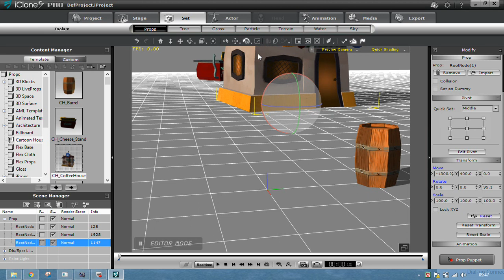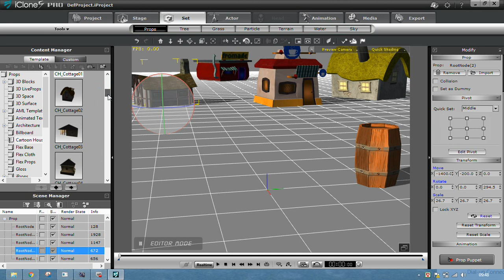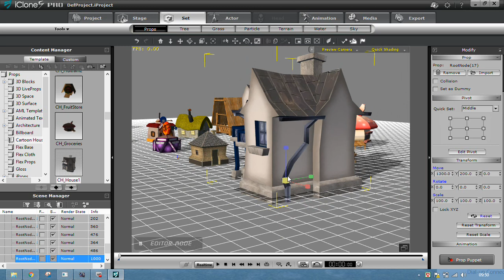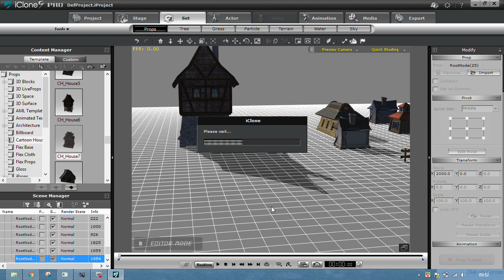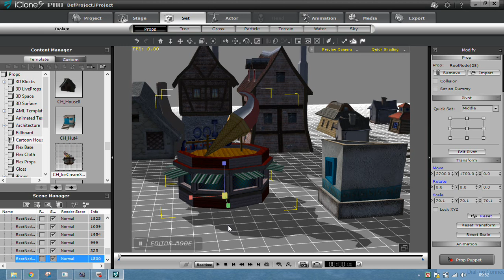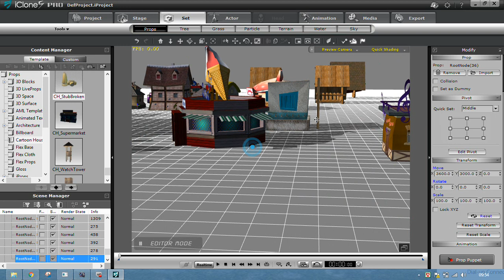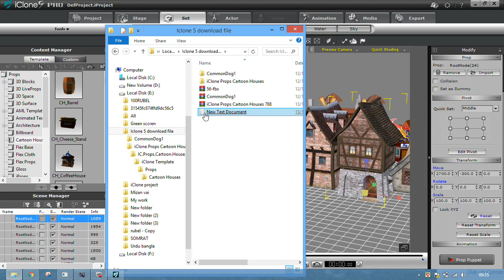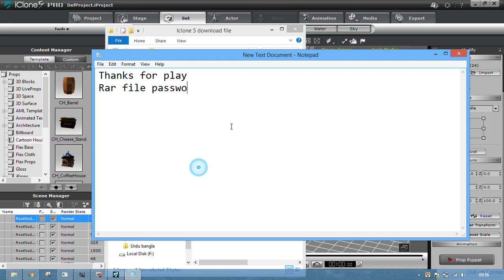iClone 5, 6, 7.... 41 Props Cartoon house Download link // Blender ATX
Blender ATX
To get password Please watching full video